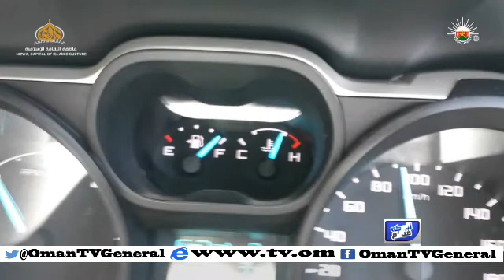البركة فيكم - الجمعة 5 يونيو 2015